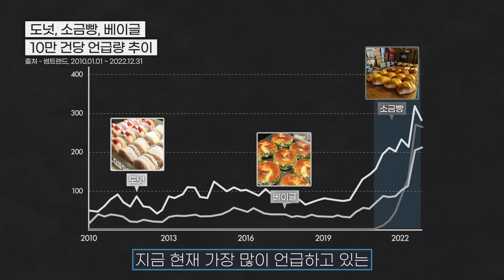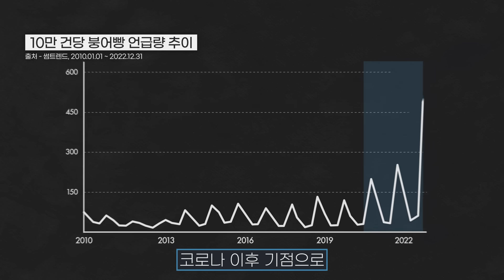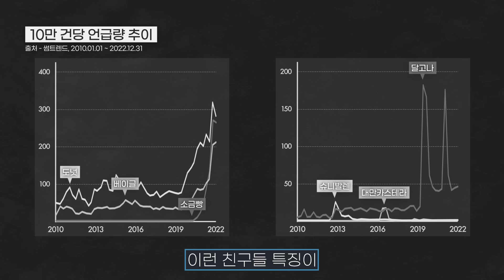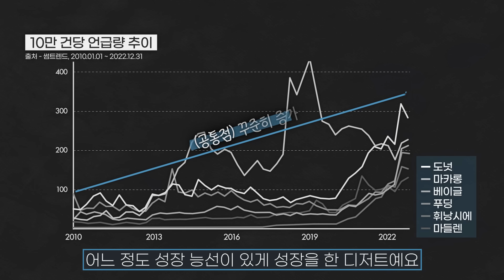도넛, 베이글, 그 다음엔 OO이다! 앞으로 뜰 디저트를 예측해본다면?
인기 디저트에는 공통점이 있다?
빅데이터로 분석한 디저트 트렌드!

📌Chapter📌
00:00 시작
00:20 ‘노티드’는 반드시 알아야 한다!
02:26 남성이 선호하는 의외의 디저트는?
03:59 겨울 디저트 1위는 000!
05:00 챗GPT가 알려준 한국 최초 마카롱 가게는?
06:59 지금 핫한 디저트 3대장과 맛집 리스트
07:42 크로플과 대만 카스테라의 공통점ㄷㄷ
09:49 디저트 가게 창업을 생각한다면 필수 시청!